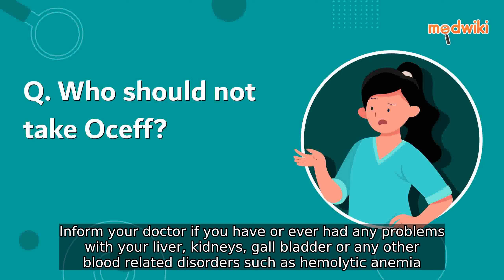FAQ. Who should not take Oceff?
Oceff should not be prescribed to people who are allergic to Oceff or any of its ingredients. Inform your doctor if you have or ever had any problems with your liver, kidneys, gall bladder or any other blood related disorders such as hemolytic anemia. If you are pregnant, breastfeeding or if you are planning a baby, do not take Oceff without consulting your doctor to avoid any harmful effects on the baby. Let your doctor know about all the other medicines you are taking because they may affect, or be affected by, this medicine.